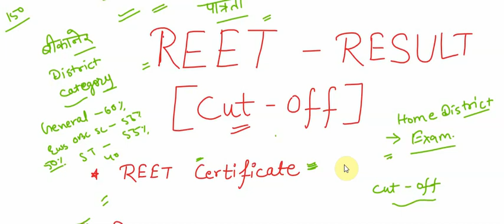REET latest news today | reet cut off 2021